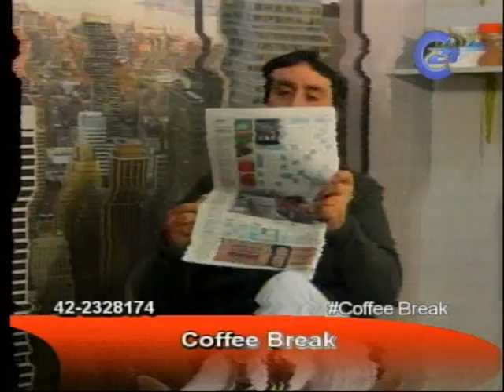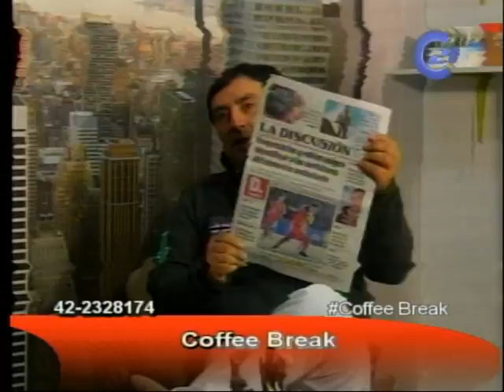HEREX FUENTES M, 01 08 16, CANAL 21 DE CHILLAN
EN CANAL 21 DE CHILLAN HABLANDO DE ÑUBLE REGIÓN Y DEL LANZAMIENTO DE LA NUEVA  AEROLÍNEA  VENEZOLANA  ALBATROS  PARA LA NUEVA REGIÓN DEL ÑUBLE, 2016